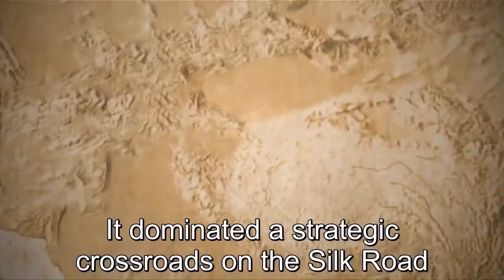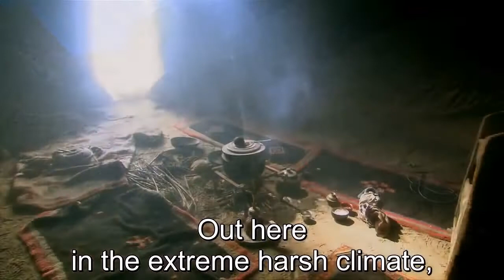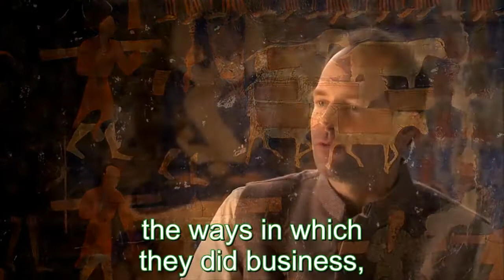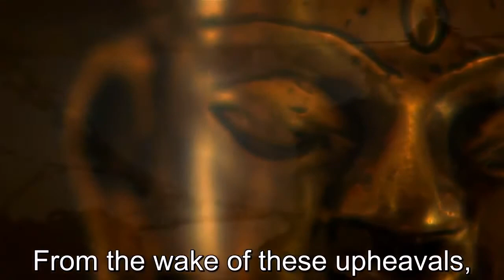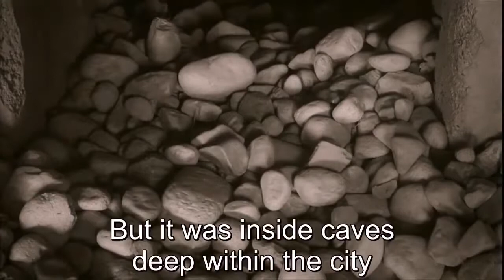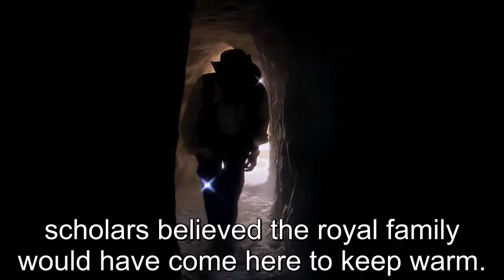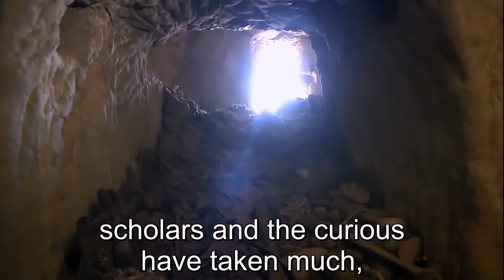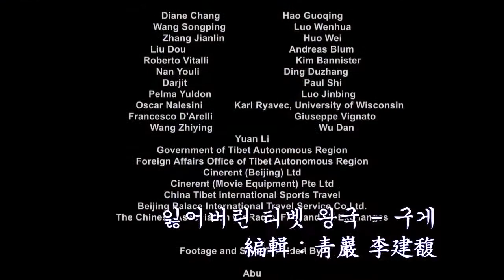Guge, the Lost Kingdom of Tibet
In the middle ages a kingdom in western Tibet stood at the heart of the silk roads and became a refuge for those fleeing India during the Muslim invasions.

This was Guge, whose remains still tower into the sky to this day, apparently as high as a 40 floor skyscraper, and build like a living fortress.

This film is a co-production of Discovery Networks Asia and France 5, along the lines of a NetGeo documentary, with commentary from John Bellezza and Tsering Gyalpo.

The documentary alternates between investigating the present work on the site, and trying to piece together why the Kingdom eventually died out after 700 years.

At its peak it was one of the most powerful and influential Buddhist Kingdoms that existed, with the Kings actively supporting Buddhism and inviting in specialists.

The murals and other material remains which we get to see in the documentary are very impressive and its downfall, following the machinations of a Jesuit, even more of a tragedy.